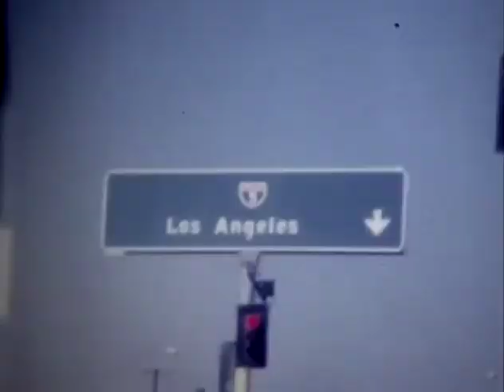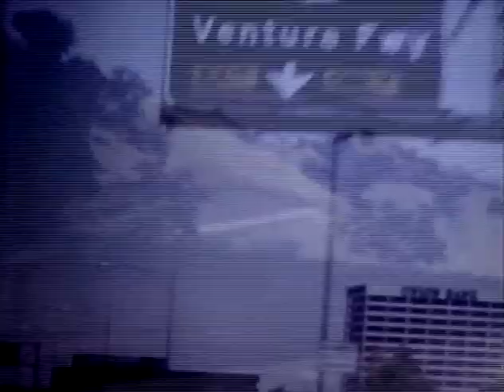AFFC: California Roadtrip 1968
From the family film collection, a road trip around Southern California, filmed by my grandparents on Super 8mm.

Music: "B:/ Hidden/Reality" - Blank Banshee & "Subterra" - Daniel Sadowski